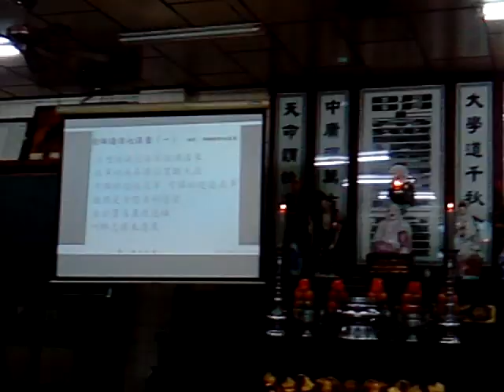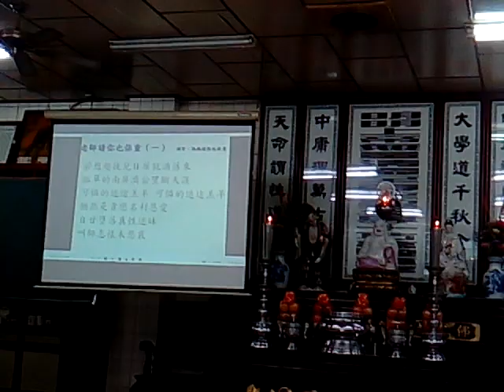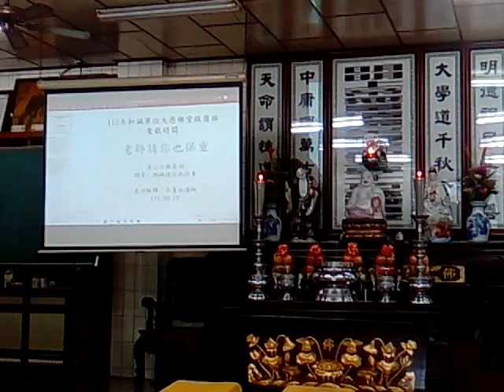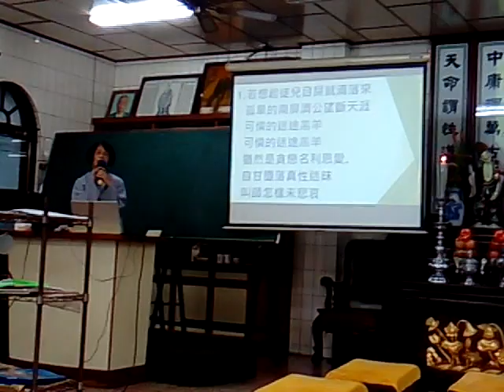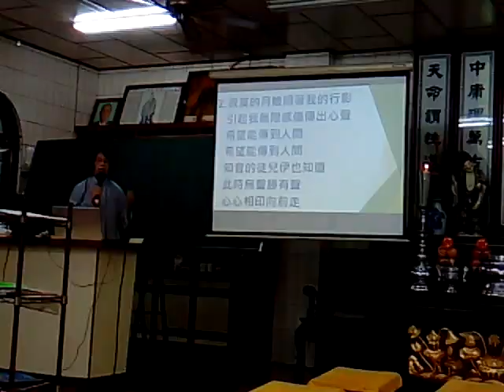VID 20230910新營和誠單位天恩佛堂啟慧班處長講解道歌#調寄#媽媽請妳也保重（閩南語發音）_162018